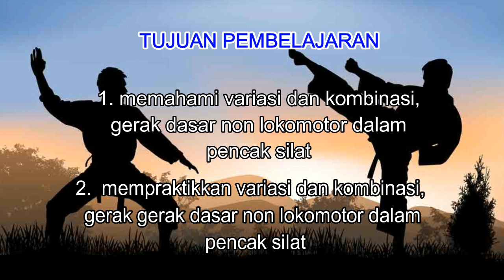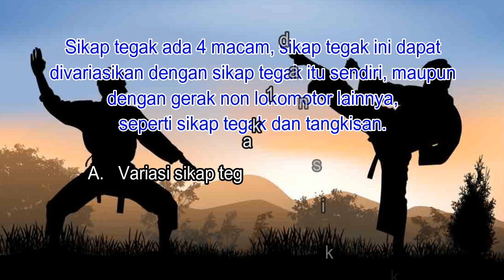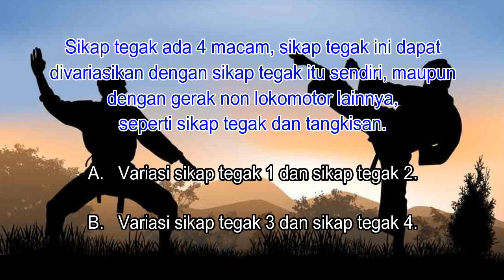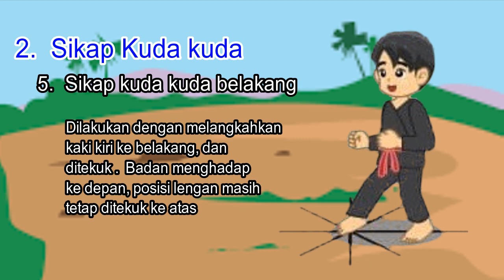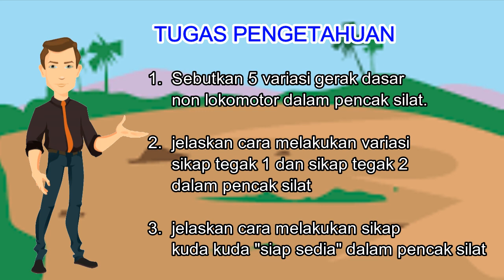Materi PJOK Kelas 5 - Pelajaran 4 Sub Pelajaran 1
VARIASI DAN KOMBINASI
 GERAK DASAR NON LOKOMOTOR
 SIKAP TEGAK DAN KUDA KUDA

PENCAK SILAT

TUJUAN PEMBELAJARAN
1. memahami variasi dan kombinasi,
gerak dasar non lokomotor dalam
 pencak silat
2.  mempraktikkan variasi dan kombinasi,
gerak gerak dasar non lokomotor dalam
 pencak silat

Pencak silat adalah suatu seni bela diri tradisional
yang berasal dari Indonesia.
Seni bela diri ini secara luas dikenal di Indonesia,
Malaysia, Brunei, Singapura, Filipina Selatan, dan
Thailand Selatan.
 Sesuai dengan penyebaran berbagai
suku bangsa Nusantara

PENCAK SILAT

Pencak silat merupakan seni beladiri khas
Indonesia yang termasuk warisan budaya bangsa

 Sebagai warga negara, kita mempunyai
 kewajiban untuk melestarikannya.

Variasi gerak dasar non lokomotor
dalam pencak silat
1.  Sikap tegak

2.  Sikap kuda kuda
3.  Pukulan
4.  Tendangan
5.  Elakan

1.  Sikap tegak
Sikap tegak dalam pencak silat
dapat divariasikan sesuai dengan
kebutuhannya.
 Sikap tegak digunakan sebagai
awal gerakan berdoa, hormat,
maupun melakukan gerakan
lainnya.

Sikap tegak ada 4 macam, sikap tegak ini dapat
divariasikan dengan sikap tegak itu sendiri, maupun
 dengan gerak non lokomotor lainnya,
 seperti sikap tegak dan tangkisan.
A.   Variasi sikap tegak 1 dan sikap tegak 2.

-    Sikap tegak 1, berdiri tegak. kedua lengan dan tangan lurus ke samping.
     kaki lurus, ujung kaki sedikit dibuka.

-    Sikap tegak 2, berdiri tegak. kedua tangan mengepal didepan dada.
     kaki dibuka selebar bahu.
B.   Variasi sikap tegak 3 dan sikap tegak 4.
-    Sikap tegak 3, berdiri tegak. kedua lengan dan tangan mengepal diatas dada.

-    Sikap tegak 4, berdiri tegak. kedua tangan menyilang di depan dada.
     dan posisi kaki masih terbuka.

2.  Sikap Kuda kuda
1.  Siap sedia

Dilakukan dengan berdiri tegak,
 ujung kaki dibuka, lengan kedepan dan mengepal
 menghadap kedepan.
2.  Sikap kuda kuda samping

Dilakukan dengan melangkahkan kaki ke samping, kaki kanan
 ditekuk sedikit, posisi lengan tetap ditekuk kedepan dan kepalan menghadap
        keatas
3  Sikap kuda kuda depan

Dilakukan dengan melangkahkan
 kaki kanan ke depan,
 kemudian ditekuk, posisi lengan masih ditekuk ke depan
4.  Sikap kuda kuda silang

Dilakukan dengan melangkahkan kaki kiri ke samping kanan sedikit ditekuk , dan badan menghadap samping kanan, posisi lengan tetap ditekuk ke depan
5.  Sikap kuda kuda belakang

Dilakukan dengan melangkahkan kaki kiri ke belakang, dan ditekuk. Badan menghadap ke depan, posisi lengan masih tetap ditekuk ke atas

TUGAS PENGETAHUAN
1.  Sebutkan 5 variasi gerak dasar non lokomotor dalam pencak silat.

2.  jelaskan cara melakukan variasi sikap tegak 1 dan sikap tegak 2
     dalam pencak silat

3.  jelaskan cara melakukan sikap kuda kuda "siap sedia" dalam pencak silat

TUGAS PRAKTIK
Mempraktikkan variasi
"Sikap tegak dan sikap kuda kuda"
dalam pencak silat